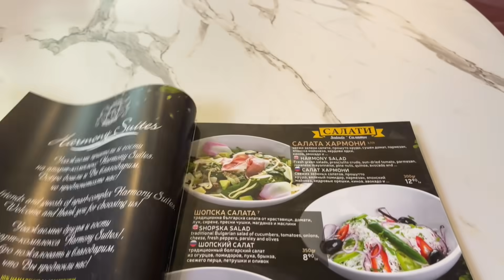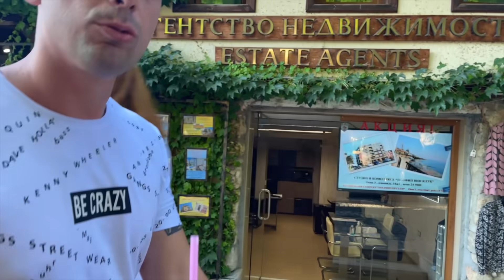Седмичен ВЛОГ/ Филър, избор на халки и уикенд на морето.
Това е първият ни опит за седмичен влог, обещаваме следващия път да сме по-подготвени 😂. Надяваме се да се забавлявате. Приятно гледане! ❤️

Оставям няколко линкчета:

Ако желаете и вашите килими да блестят от чистота, може да потърсите